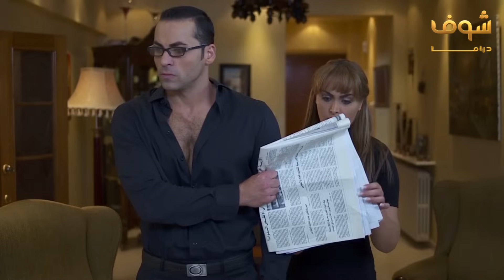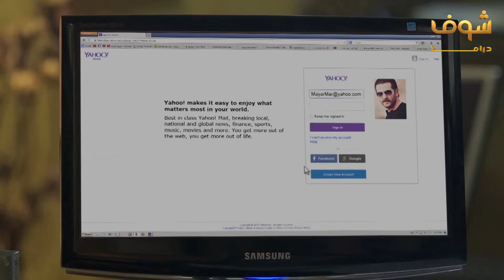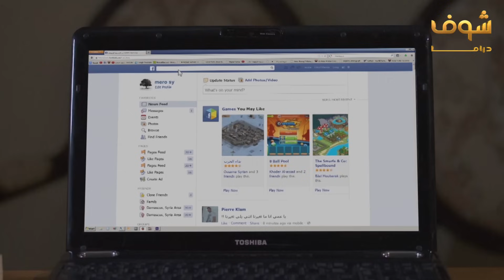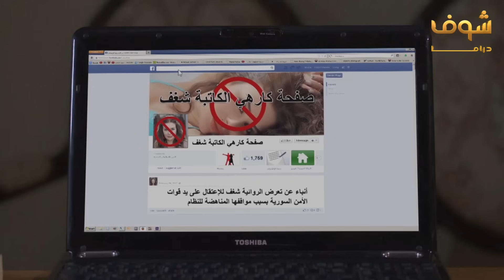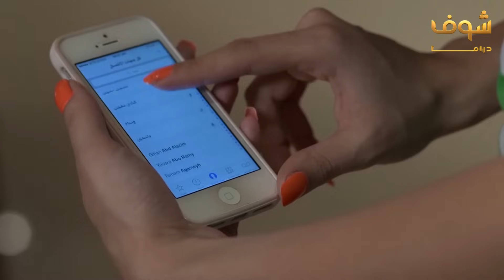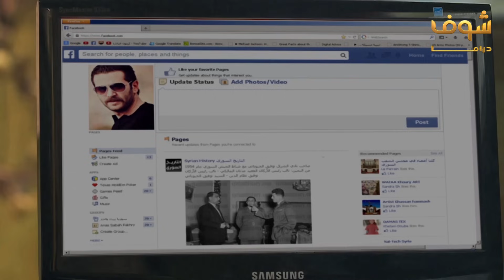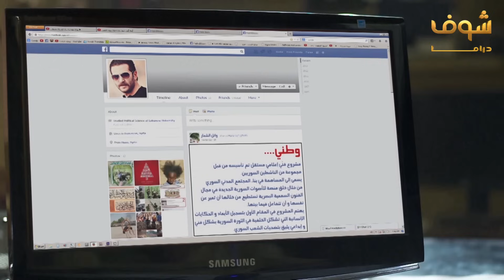مسلسل نساء من هذا الزمن 30 هبة نور حسام تحسين بيك مهيار خضور قمر خلف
نساء من هذا الزمن الحلقة 30 نساء من هذا الزمن 30 مسلسل نساء من هذا الزمن الحلقة 30 مسلسل نساء من هذا الزمن 30